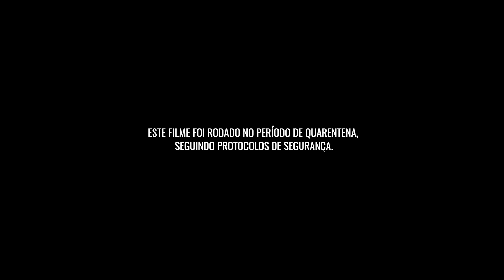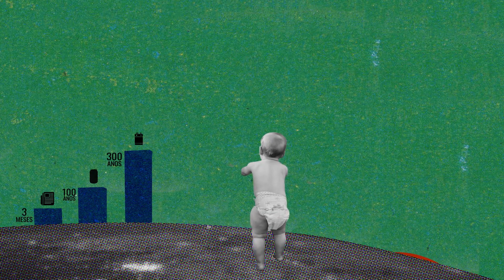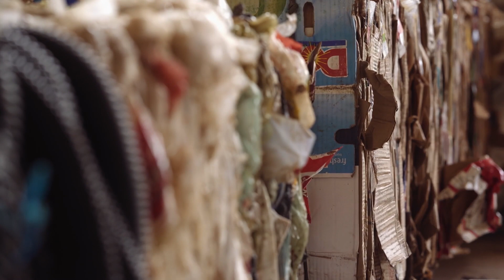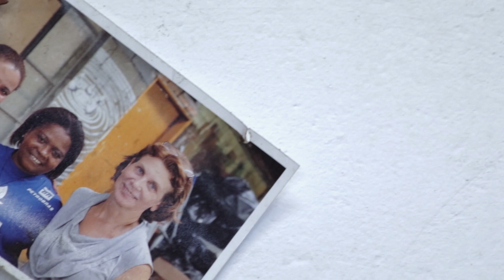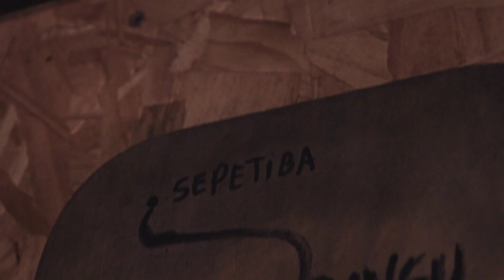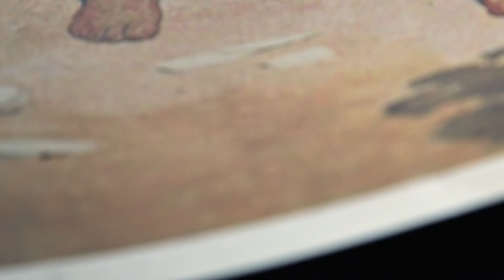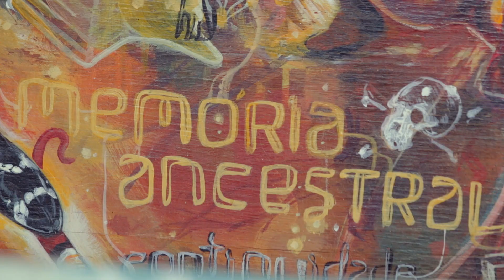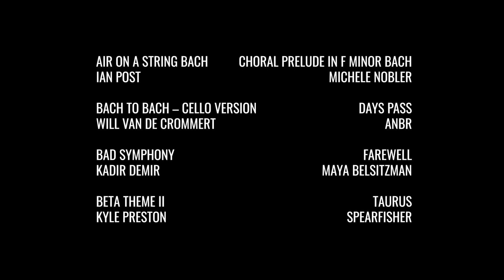DESCARTE | Um filme de Leonardo Brant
DESCARTE é um documentário de Leonardo Brant sobre o drama social do lixo, apresentado a partir de histórias inspiradoras de artistas, designers, artesãos e ativistas que transformam materiais recicláveis com inovação e sensibilidade.

O filme recebeu prêmio de melhor documentário no Forum Film Festival em Barcelona, na Espanha, além de ter participado como finalista, seleção oficial e nominee em muitos outros festivais internacionais.

DESCARTE faz parte de um projeto maior, que inclui ação educativa e produção de conteúdos digitais sobre a questão do lixo no Brasil. Para saber mais sobre o filme

Uma produção da Deusdará Filmes com patrocínio do Atacadão por meio da Lei de Incentivo à Cultura.

CRÉDITOS:

LEONARDO BRANT

com
VICENTA PERROTA
ROBERTA PESTANA
MARIA DIAS
LUIS CESAR OLIVEIRA
VANDRÉ NASCIMENTO
LÉA GEJER
RODRIGO BUENO
PARTICIPAÇÃO ESPECIAL
AILTON KRENAK
RECICLEIROS

Depoimentos
ALINE MATULJA
ANA BORBA
ANDRÉ PALHANO
ELISABETH GRIMBERG
ERICH BURGER
FABRICIO SOLER
FERNANDO BELTRAME
FERNANDO ROSSETTI
JESSICKA ALBUQUERQUE
LÍVIA HUMAIRE
LUCIANA ANNUNZIATA
MARCUS NAKAGAWA
MUNDANO
MARIANA MORAES
MARIANA RICO
PATRÍCIA MARIA DE JESUS
RAFAEL HENRIQUE
SÔNIA CAVALCANTE
TARCÍSIO PAULA PINTO
ZÉ DO LIXO

Produção
GRAZIELA MANTOANELLI
LEONARDO BRANT

Produção Executiva
BIANCA CASEMIRO

Direção
LEONARDO BRANT

LUCAS MELO

Animação
INSUMO COLLAGE

Direção de Áudio
BERNARDO GOYS

Pesquisa
MAÍRA ENDO

Roteiro
LEONARDO BRANT
LUCAS MELO
SÉRGIO RIZZO

Comunicação e Impacto
GIANNA TONI

Montagem
LUCAS MELO

Segunda Unidade
IMPERATRIZ (MA)
AERO VELOZO

CURITIBA (PR)
DANIEL F. FLORENCIO

RESPLENDOR (MG)
LEO20 WORLD - DIREÇÃO DE SET
GESSIMAR MEDEIROS - IMAGEM E SOM
THIAGO BEATRIZ DE FREITAS – C MERA

Imagens
FELIPE COHEN
LEONARDO BRANT
LUCAS MELO
TIAGO AZZI
BIANCA CASEMIRO
ALISBALB
LUCHSCHEN
CRISTIAN LOURENÇO
FOCUSIMAGE
ERHANCERRAHOGLU
ZANUCK
SVTEAM
(LADO DIREITO)
EVGENIYSHKOLENKO
TOMFISK
COTTONBRO
PEXELS
KELLY LACY
ADAILTON BATISTA

Pós-produção
ZUMBI POST

Colorista
HENRIQUE REGANATTI

Supervisor de Pós-produção
GIBA YAMASHIRO

Atendimento
FABIANA CRUZ

Som Direto
LEONARDO BRANT
LUCAS MELO

Tratamento de Som
PAMMELA GENTIL

Fonoaudióloga
PATRICIA CHAMMA

Mixagem
BERNARDO GOYS

Direção Podcast
VINÍCIUS BOPPRÊ

Música Tema
CAÊ ROLFSEN
RODRIGO CAMPOS

Produção Musical
BERNARDO GOYS

Direção Videoclipe
LUCAS MELO

Assessoria de Imprensa e Mídias Sociais
NOSSA SENHORA DA PAUTA

Design
BRUNA ZANICHELLI
THAIS MOSCONI

Produção de Conteúdo
SÉRGIO RIZZO

Reportagem
FERNANDA CARPEGIANI

Edição
BIANCA CASEMIRO

Distribuição Digital
ETC FILMES

Lançamento
UNIBES CULTURAL

Mediação Cultural
COR DE SAL

Impacto Social
SEROTONINA LAB

Legendas e Acessibilidade
ETC FILMES

Gestão de Patrocínio
PARLARE MARKETING CULTURAL

Gestão Cultural
DIREÇÃO CULTURA

Contadoria
STT CONTADORES

THAIS MOSCONI

Estagiário
GIANLUCA BEI

Motorista
GENÊ SOUZA

Agradecimentos
ANDREA GEBIN
ANTOINE KOLOKATHIS
BRUNO ASSAMI
FABRICCIO ANNUNCIATO
GUSTAVO SERAPHIM
HEBER MOURA TRIGUEIRO
JOÃO BATISTA SILVA
RICARDO MORETTI
SOLANGE AMADEU
WAGNER PEDRO

MÚSICAS
Air On a String Bach
Ian Post

Bach to Bach – Cello version

Bad Symphony
Kadir Demir

Beta Theme II
Kyle Preston

Choral Prelude in F Minor Bach
Michele Nobler

Days Pass
Anbr

Farewell
Maya Belsitzman

Heritage
Ben Winwood

Illusory Rhythms
Spearfisher

Shallow Water
Sivan Talmor

Solid Ground
Roie Shpigler

The Lighthouse
Rowan Hudsons

With Some Malice
Francesco Dandrea

Autumn Colors
Victor Spiegel

Beyond
Ian Post

Blood Meridian
Spearfisher

Broken sky
Kevin Graham

Cap Blanc Nez
Michele Nobler

Continent
Anbr

Coral Under the Sun
Sivan Talmor

Gnossienne 1 Satie
Ohad Ben

G-yerro

Longing
Roie Shpigler

Noir
Jameson Nathan Jones

Maya Ephrat

Relaxation
Tilman Sillescu

Revelations
Tristan Barton

Taurus
Spearfisher

The Ancient Molecule
Marco Martini

Wonder
Tristan Barton